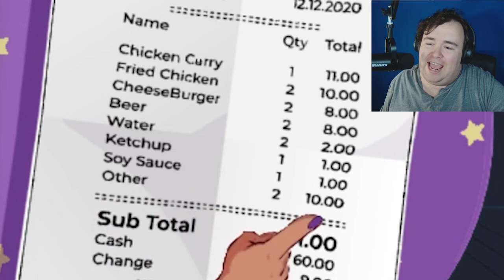Strong Lady Make Brain Go BRRRR | Sucker for Love: Date to Die For - Episode 3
We got Muscle Mommy! Gentleman? Mission Accomplished! Sucker for Love is turning out to be fantastic, and a collection of wildly hot women I cannot actually date... so there's that. LET ME DATE BILLY, AND MY LIFE IS YOURS!